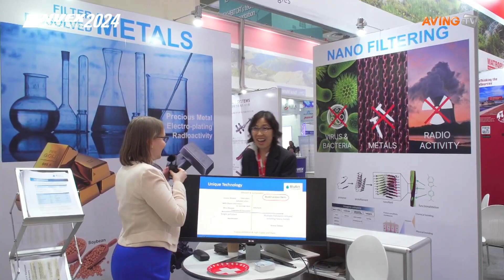AI 기반 분석을 통한 산업용 자동화 솔루션 - BluAct Technologies AG (ENVEX 2024)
1979년부터 시작된 환경기술&탄소중립 전문 전시회인 'ENVEX'.

공식 유튜브 계정을 통해 참가기업의 기술소개 영상을
지속 업로드하고 있습니다.
영상의 해당 기업과 Contact을 원하시는 분들은
하단의 양식을 작성해 주시기 바랍니다.
본 양식에 응답해주시면 해당 정보는 Contact 요청하신 기업으로 전달됩니다.

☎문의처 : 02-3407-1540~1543